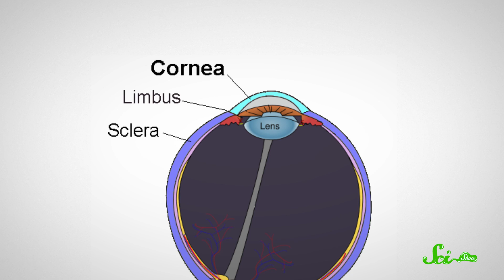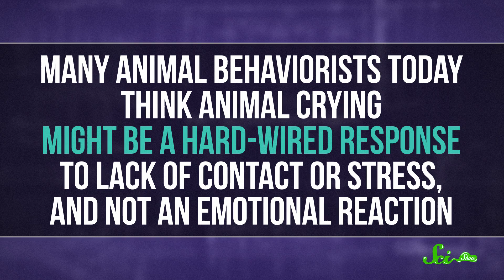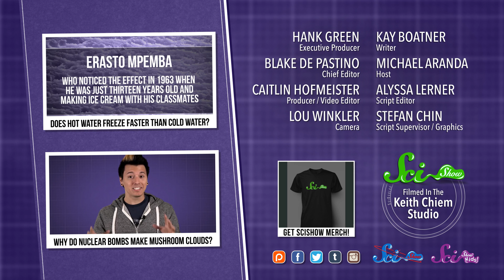Do Animals Cry?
Plenty of animals have tears that moisturize their eyes. But does that mean they’re sad? Quick Questions explains!